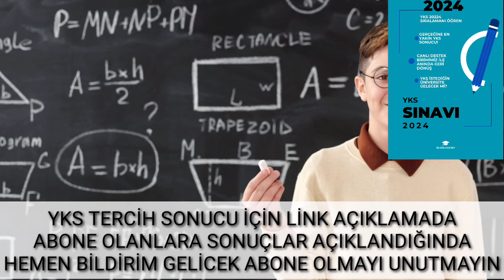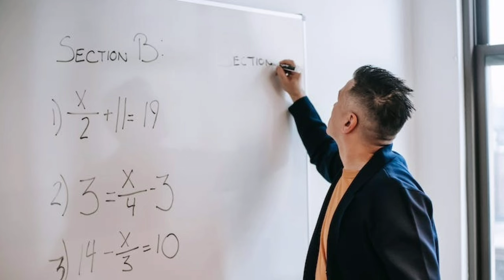2024 YKS tercih sonucu ne zaman açıklanıyor? Bu akşam açıklanır mı? Saat kaçta açıklanır?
2024 YKS tercih sonucu ne zaman açıklanıyor? Bu akşam açıklanır mı? Saat kaçta açıklanır?
📌YKS 2024 Tercih sonucunu önceden öğren